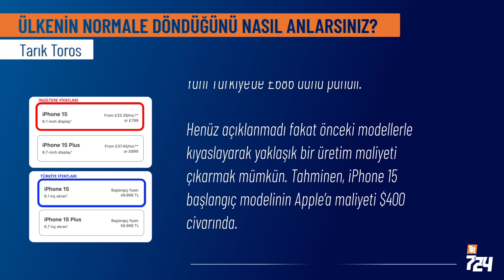Türkiye hazinesi, satılan her iPhone’da Apple’ın iki katından fazla kazanıyor [Tarık Toros]